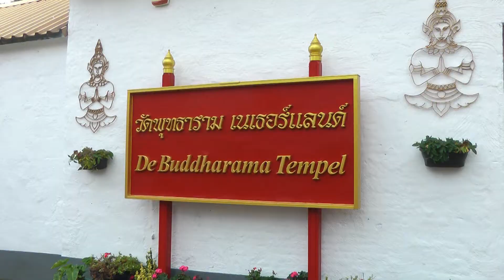มทร. 4 แห่งจากประเทศไทย - พิธีถวายดอกไม้จันทน์ วัดพุทธาราม เนเธอร์แลนด์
คณาจารย์มหาวิทยาลัยเทคโนโลยีราชมงคล 4 แห่งจากประเทศไทย (มทร. อีสาน มทร. ล้านนา มทร. ศรีวิชัย และมทร. ธัญบุรี) 29 ท่าน ซึ่งขณะนี้อบรมฝึกงานการซ่อมบำรุงอากาศยาน ณ เมือง Maastricht

พิธีถวายดอกไม้จันทน์ในพระราชพิธีถวายพระเพลิงพระบรมศพ ณ วัดพุทธาราม เมือง Waalwijk เนเธอร์แลนด์